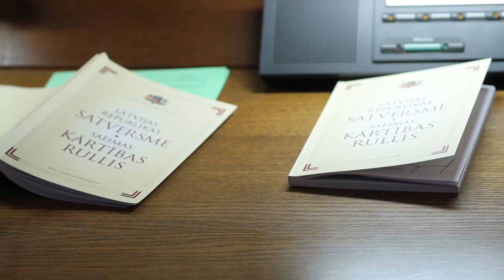12.Saeimas prezidija vēlēšanas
2014.gada 4.novembris.
Jaunais parlamenta sasaukums ievēl 12.Saeimas Prezidiju.

Video: Reinis Inkēns, Saeimas Kanceleja